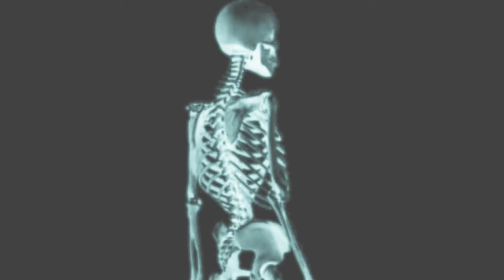Gutenberg halott: Vendég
VENDÉG
zene: Tanos Márton és a Gutenberg halott
Szöveg: Hományi Péter és Sára Gergely (Gege)
Felvétel, Master: SoundVisions (Pogány János)
Közreműködik: Sára Gergely (Gege)

Gutenberg halott 2014